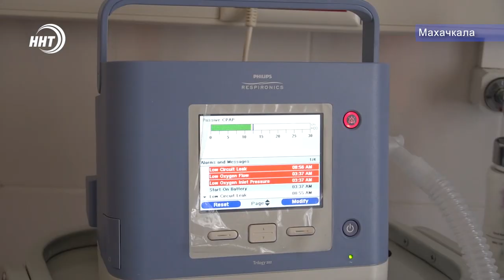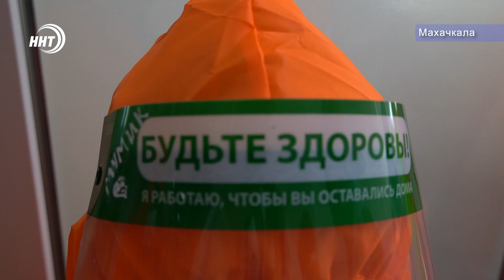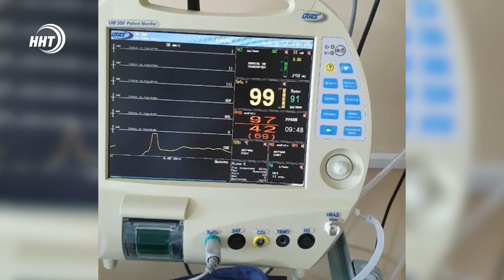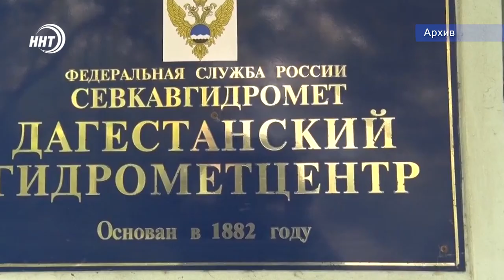Новости Дагестана за 1.06.2020 год